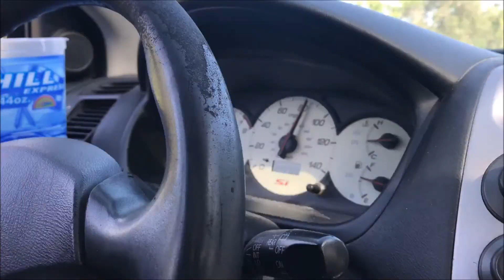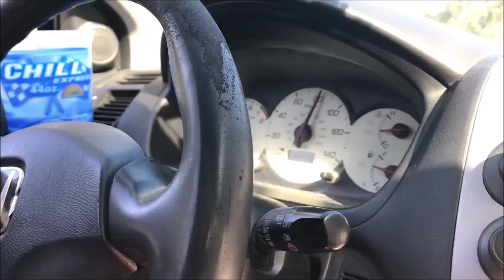JDM BEACH DAY AFTER MOVIE!!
After movie after chilling in the gulf of mexico. Hope ya'll enjoy and share!